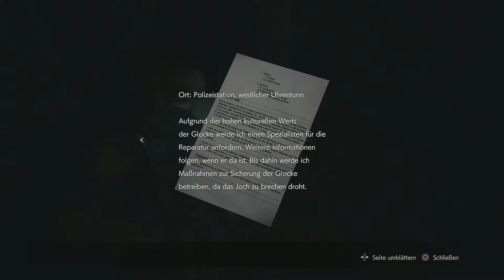Let's Play Resident Evil 2 (2019) #44 - Endlich in die Zelle [HD][Ryo]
Nachdem wir einmal (oder auch zweimal) durch die komplette Polizeistation gelaufen sind, haben wir endlich alle Ersatzteile zusammen, um Bens Zelle zu öffnen...